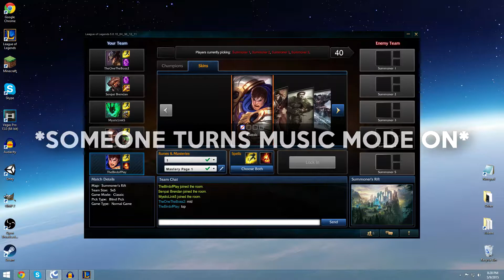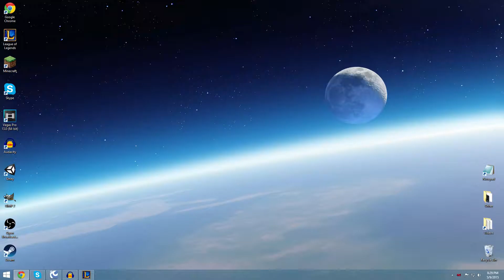LoL Funny Moments: I'LL GIVE YA A KILL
YOU WANT A KILL? I'LL GIVE YA A KILL!

Hey! I'm The Bird of Play. I make League of Legends, Minecraft, and other various videos with my friends. Also, please leave your constructive criticism in the comments!

Senpai Lingling, Senpai Brendan- No Channels :(

Song(s) Used:

These Last Days (Instrumental)
305 (Extended Mix)
Scorpion
Tetrabyte